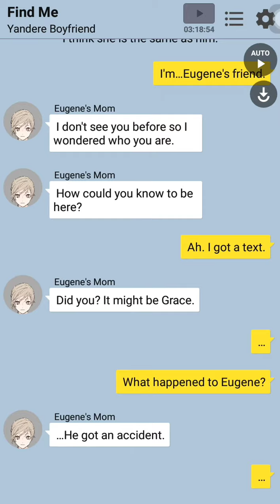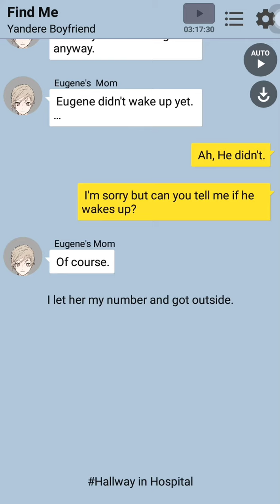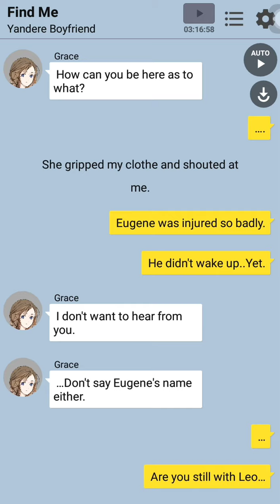Yandere Boyfriend Ep 33 - Find Me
Yandere Boyfriend Otome Simulation Date Story Messenger By ChatBook

Pardon me for the white noise during walkthrough recording😆 starting ep 46 there will be no more white noise!👌, pls enjoy🤓 and do let me know what is your opinion about this game at the comment section and dont forget to like and subscribe! I'll try to upload as often as possible and add many more otomes walkthrough soon! 😁